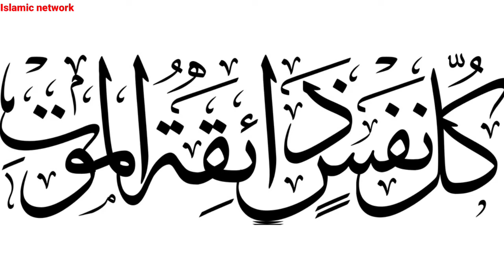कब्र पर अजान किस वक्त देना चाहिए इसके बारे में is video mein Jaani👆👆👆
कब्र पर अजान किस वक्त देना चाहिए इसके बारे में जाने is video mein Dekhen 👆👆👆👆

audio - sarfaraz azhari

editing - sarafarz azhari

hme. support karte rahe apna
pyar bnye rakhe

plesase don't forget like. share.and comment